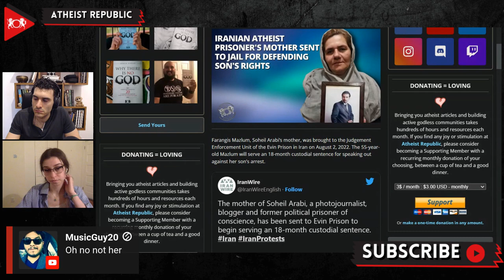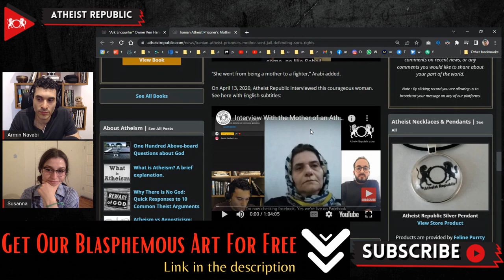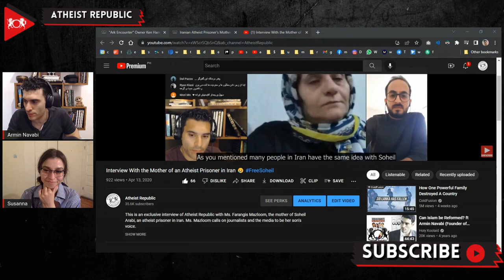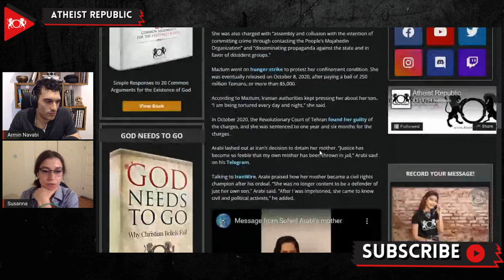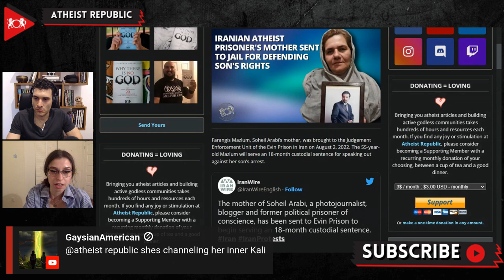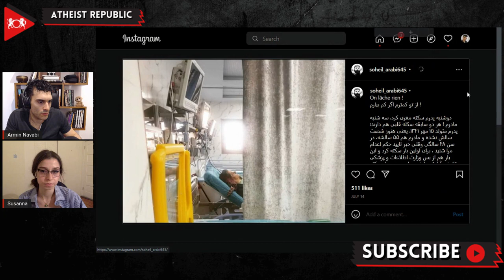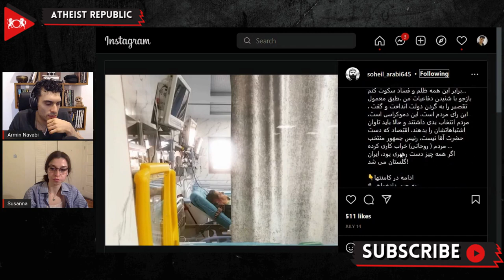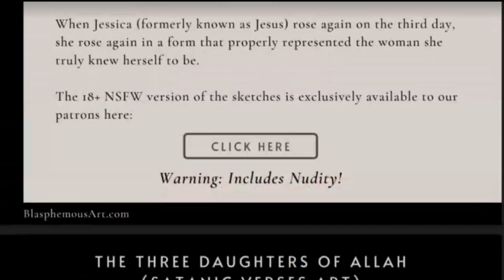Iranian Atheist Prisoner's Mother Sent To Jail For Defending Son's Rights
On August 2nd, Farangis Mazlum, the mother of Iranian atheist political prisoner Soheil Arabi, was brought to the Judgment Enforcement Unit of the Evin Prison in Iran. She will serve an 18-month custodial sentence for speaking out against her son’s arrest and the torture he experienced in prison. Her son Soheil was first arrested in November 2013 for allegedly insulting the Prophet Muhammad on his Facebook post. He was eventually released on November 16th, 2021, yet he has been sentenced to an additional two years of “internal exile.” Mazlum herself was first arrested on July 22nd, 2019, by Iran’s Intelligence Ministry agents after speaking out against her son’s imprisonment and giving interviews to foreign media. Later she was also charged with “assembly and collusion with the intention of committing crime through contacting the People’s Mojahedin Organization (also known as MEK, an Iranian anti-regime terrorist organization)” and “disseminating propaganda against the state and in favor of dissident groups.” The continued years-long judicial harassment of Farangis Mazlum despite her frail health condition, including a recent stroke in July, has been condemned as a blatant attempt to silence her outspoken son Soheil Arabi and her own burgeoning activism. While speaking to IranWire, Arabi talked about how his mother became a civil rights champion after he was arrested. “She went from being a mother to a fighter,” Arabi said. In 2020, Farangis Mazlum gave an interview to Atheist Republic, despite the great risk of doing so.

Source:
Location: Iran